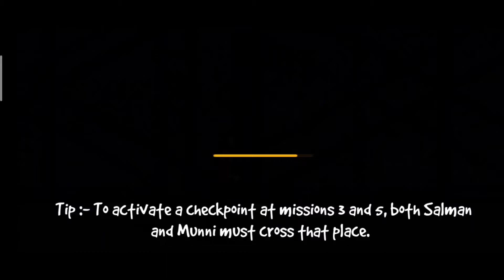Playing Bajrangi bhaijaan game and complete all level 😀(part-2)